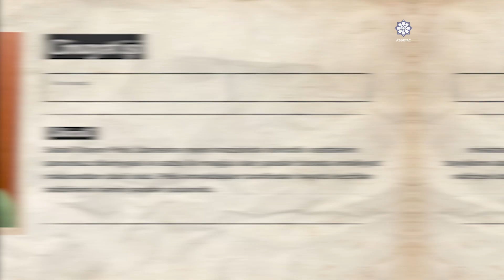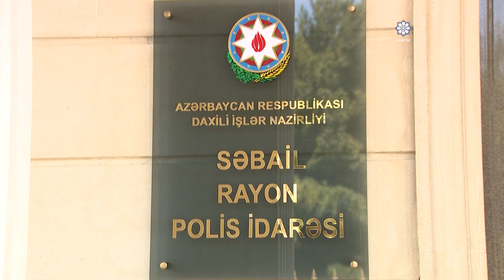Səbail rayonunda saxlanılan şəxslərdən 16 kiloqram narkotik vasitə aşkarlanıb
Faktlarla bağlı Cinayət Məcəlləsinin müvafiq maddələri ilə cinayət işləri başlanılıb, araşdırmalar aparılır.
Polisin narkotiklərin qanunsuz dövriyyəsinə qarşı mübarizə tədbirləri davam etdilir.